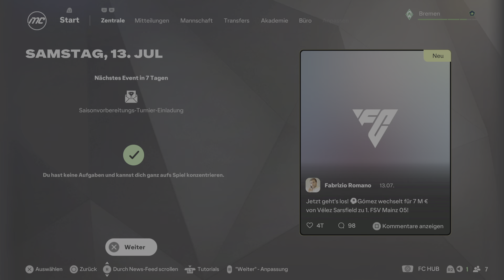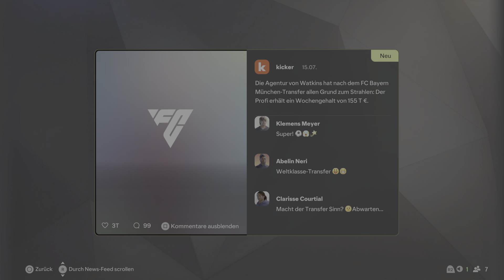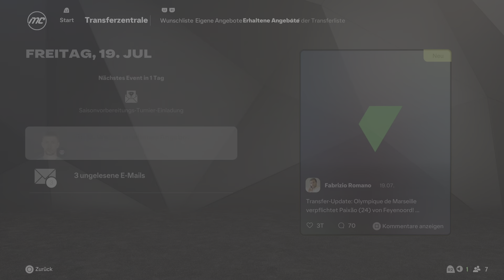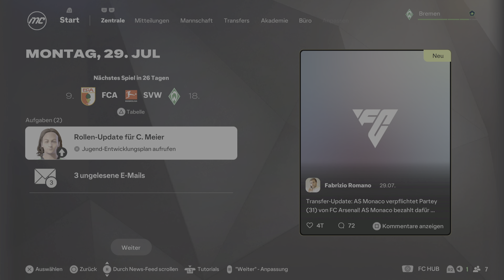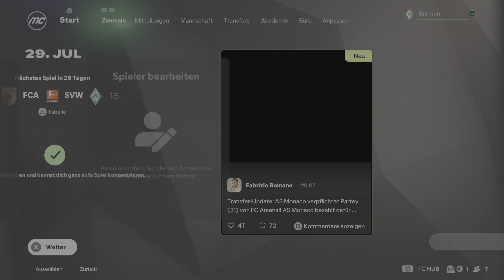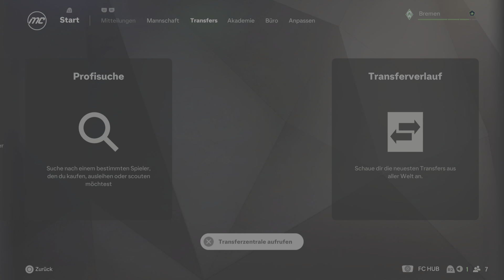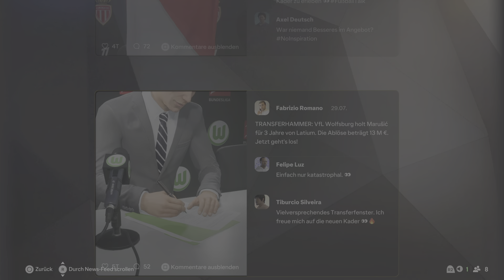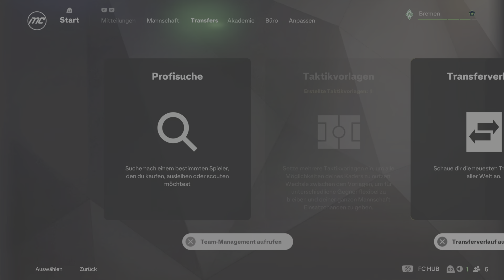EA SPORTS FC 25 SV WERDER BREMEN Karriere Deutsch #2:Vorbereitung und Transferphase Part 2 🙂👍